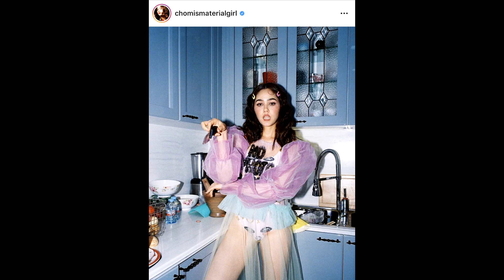ท๊อฟฟี่ ก็อปเกรดเอ ท้าชน ชมพู่ ชุดทำครัวใครแซ่บกว่ากัน?super star dara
รูปจากไอจี : toffy_sambahthasib,chomismaterialgirl

ท๊อฟฟี่ ก็อปเกรดเอ ท้าชน ชมพู่ ชุดทำครัวใครแซ่บกว่ากัน?
เมื่อวันก่อนเพิ่งจะตกตะลึงกับชุดทำครัวของ ชมพู่ อารยา เอ.ฮาร์เก็ต ที่แซ่บสุด จนอยากรู้ว่าเมนูอาหารมื้อนั้นจะเป็นอะไร หน้าตา รสชาติจะแซ่บสู้กับชุดของแม่ครัวได้หรือเปล่า แต่วันนี้ต้องมาตกตะลึงอีกครั้งกับชุดทำครัวของตลกชื่อดัง ท๊อฟฟี่ ศิวดล จันทนเสวี ที่ ก็อปปี้แม่ชมทั้งชุด และท่าโพสต์